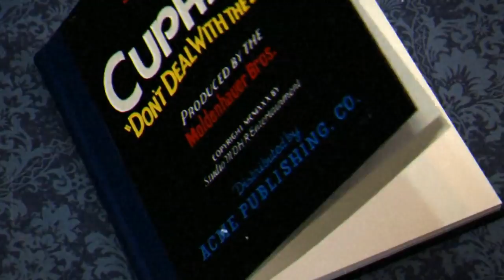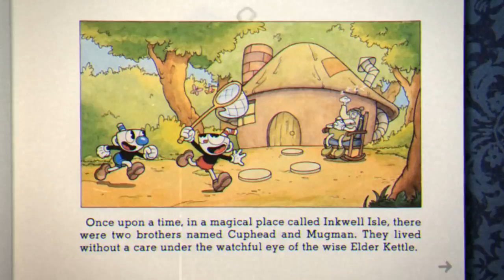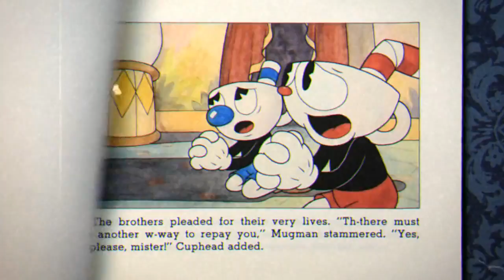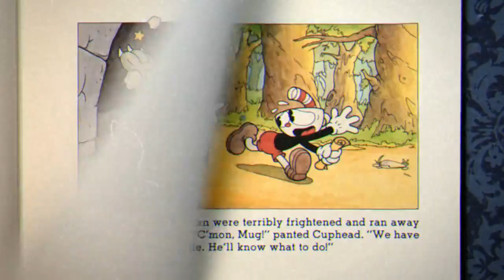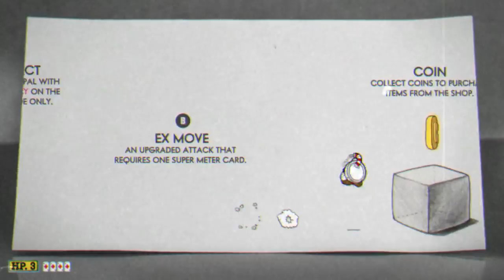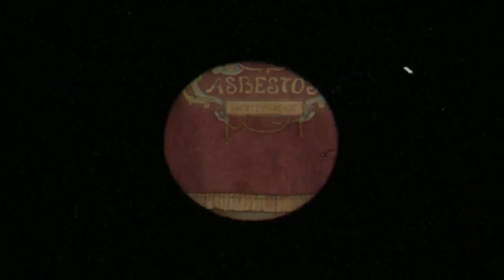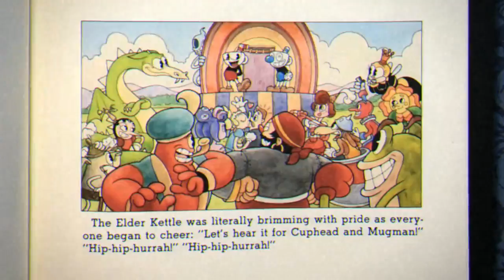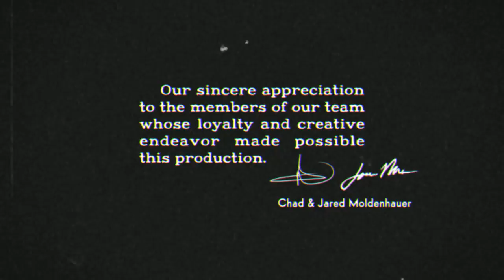Cuphead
The last stream of 2017, the best way to close the old year

Streamed 30-December-2017